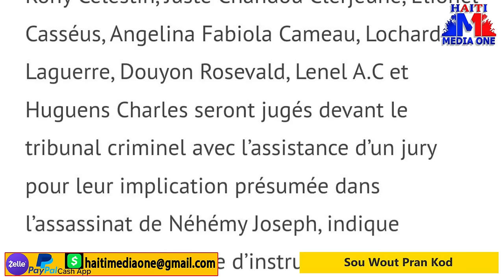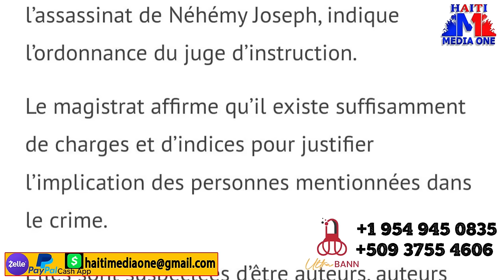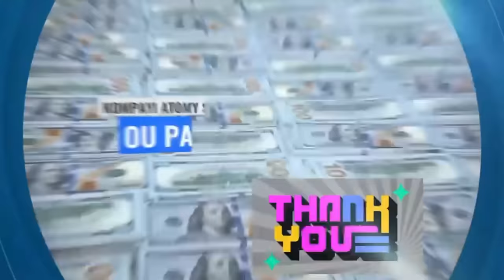Koudi Pou Rony Celestin, LAjistis Frape Towo A Anba kòd